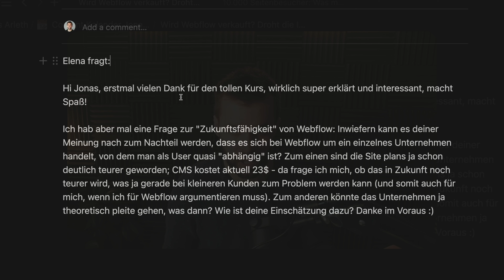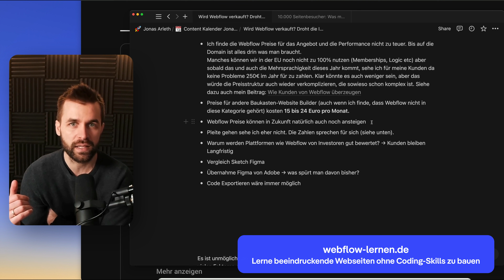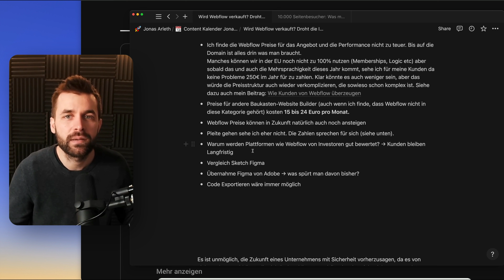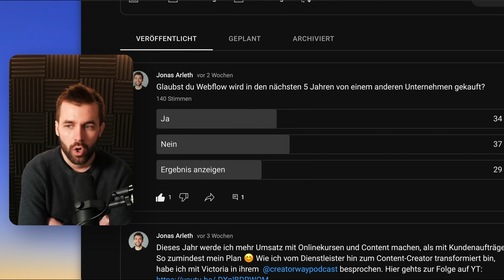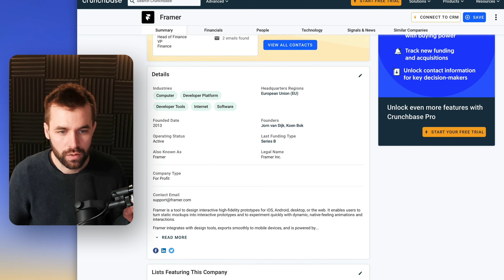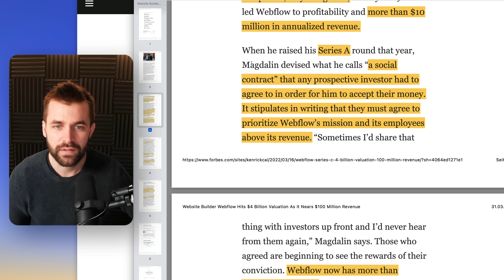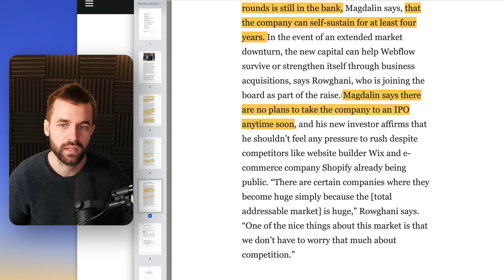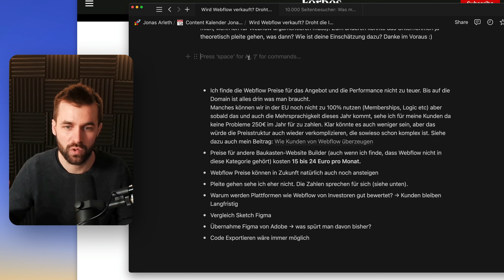Wird Webflow verkauft? Droht die Insolvenz 🤔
Heutiges Thema: Wie sieht es um die Zukunftsfähigkeit von Webflow aus? Wie wahrscheinlich ist es, dass Webflow verkauft wird? Wie liquide ist Webflow als Unternehmen und wie konkurrenzfähig steht es im Vergleich zu Squarespace, WIX oder Framer da?

// TIMESTAMPS

00:00 – Intro & Frage
01:48 – Einschätzung Webflow Preise
06:00 – Warum mögen Investoren Plattformen wie Webflow?
10:33 – Vergleich Figma Übernahme von Adobe
18:26 – Forbes Artikel zu Webflow und Vergleich zu WIX und Squarespace